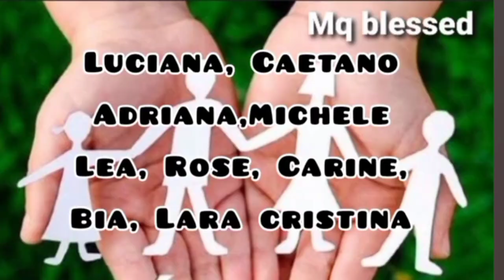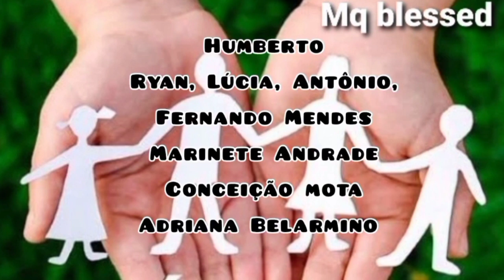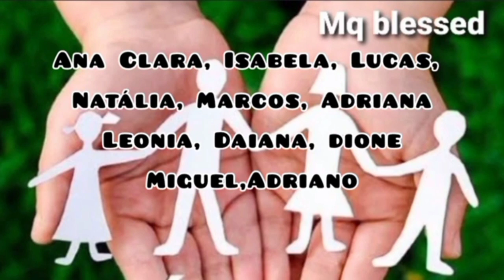ORAÇÃO POR VOCÊ E SUA FAMÍLIA:PAZ, SAÚDE E PROSPERIDADE 🙏🏻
Vamos orar?  Deixe seu pedido de oração nos comentários estaremos orando por você e sua família.

Veja também